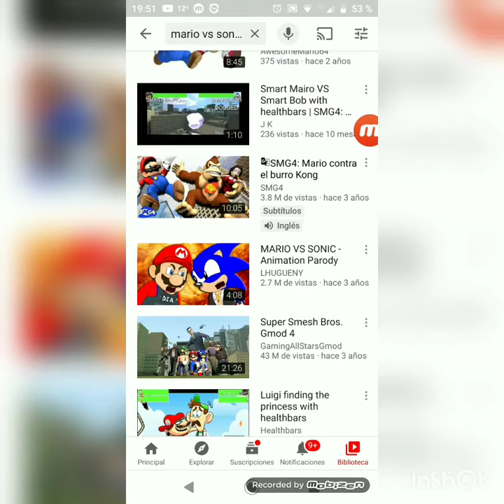19 de septiembre de 2020